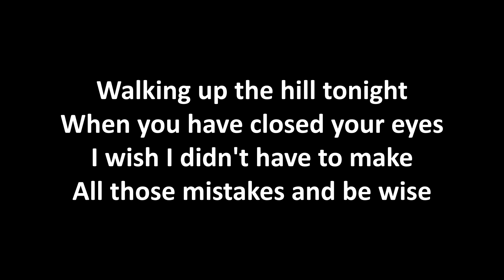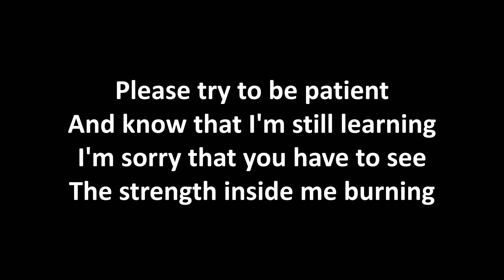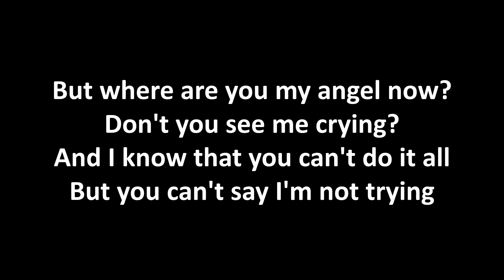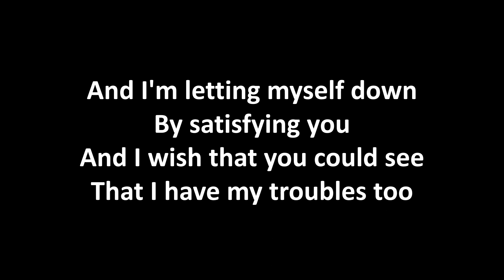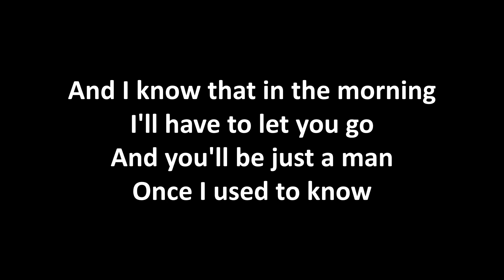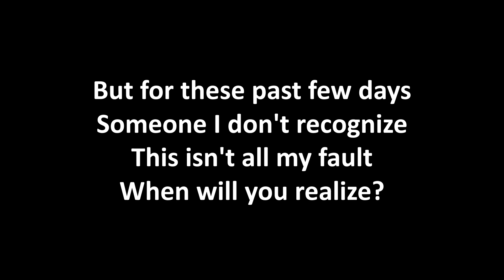The Hill by Markéta Irglová (with lyrics)